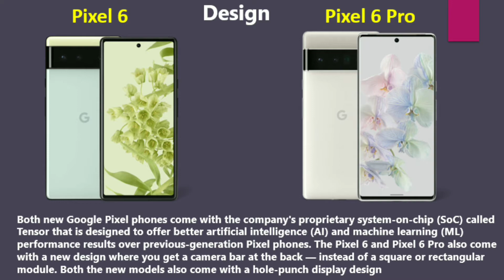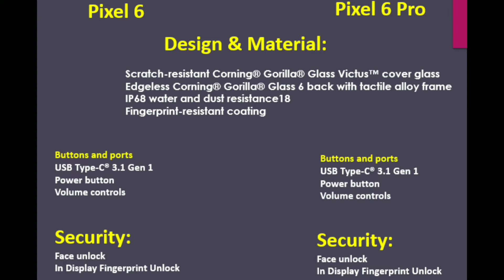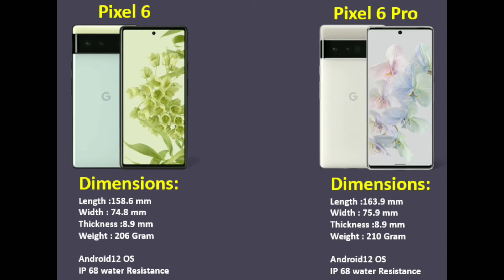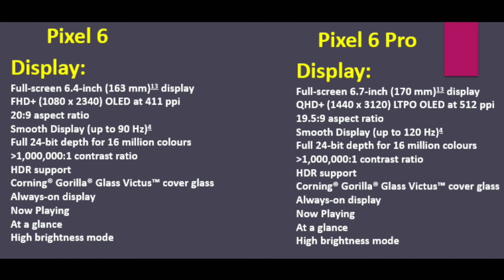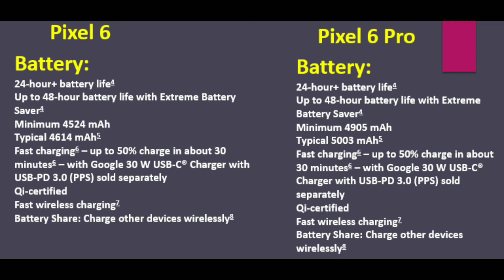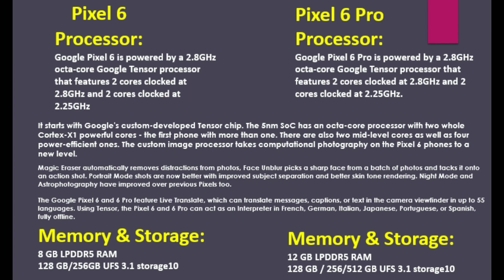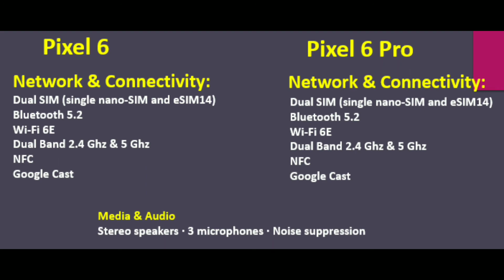⚡iPhone 13க்கு tough கொடுக்கும் போல⚡Google Pixel 6 Vs Google Pixel 6 Pro Comparison in Tamil⚡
Google Pixel 6 Vs Google Pixel 6 Pro Comparison & Review in Tamil